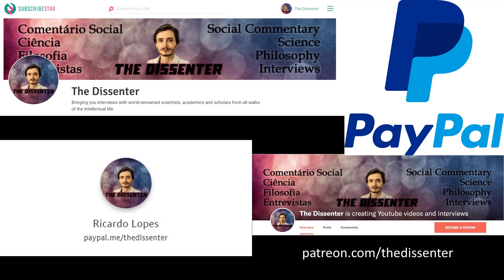#159 Ian Crawford: Astrobiology, Space Exploration, and Big History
Dr. Ian Crawford is Professor of Planetary Science and Astrobiology at Birkbeck College, University of London. His research activities mostly lie in the fields of space exploration (especially lunar science and exploration), and the science of astrobiology (the search for life in the Universe).

In this episode, we talk about astrobiology and Big History. What is astrobiology, and the criteria that are used to search for life in the Universe, and also the limitations of those criteria, including the Goldilocks conditions (or the habitable zone). Also, the life forms that we should expect to find on other planets, and the places in our solar system which have the highest probabilities of hosting life. The special case of looking for intelligent life, and the many complications of it. The scientific, societal and political relevance of lunar and space exploration, and why it’s not in conflict with other human social and political endeavors. And, finally, Big History, and the relationship between astrobiology and Big History.

Time Links:
00:38  What is astrobiology?
01:41  The criteria for searching for life in the Universe
06:15  Goldilocks conditions, or the “habitable zone”
09:05  What extremophiles tell us about life
11:25  The life forms we should expect to find
17:58  Places in our solar system most likely to host life
23:06  How to know if there was life on a planet that no longer has it
26:17  When should we stop looking for life on a particular planet?
29:26  The special case of intelligent life
36:44  The scientific, societal and political relevance of lunar and space exploration
41:47  Space exploration is not that costly
45:41  Why terraforming other planets (including Mars) is not a viable strategy to counter climate change problems
49:28  Big History and Astrobiology
56:00  Our position as humans in the Universe
58:56  Follow Dr. Crawford’s work!
Follow Dr. Crawford’s work:
Why looking for aliens is good for society (even if there aren’t any)
A HUGE THANK YOU TO MY PATRONS: KARIN LIETZCKE, ANN BLANCHETTE, SCIMED, PER HELGE HAAKSTD LARSEN, LAU GUERREIRO, RUI BELEZA, MIGUEL ESTRADA, ANTÓNIO CUNHA, CHANTEL GELINAS, JIM FRANK, JERRY MULLER, FRANCIS FORD, HANS FREDRIK SUNDE, BRIAN RIVERA, ADRIANO ANDRADE, YEVHEN BODRENKO, SERGIU CODREANU, ADAM BJERRE, JUSTIN WATERS, AND ŁUKASZ STAFINIAK!
A SPECIAL THANKS TO MY FIRST PRODUCER, Yzar Wehbe!